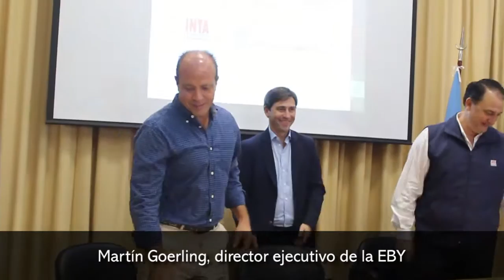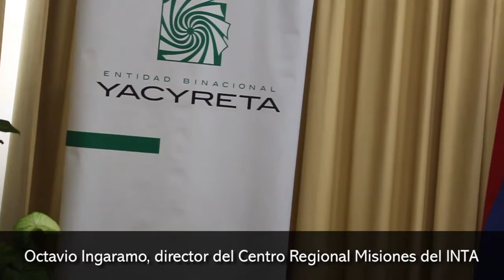La EBY promueve en sus barrios la instalación de huertas familiares